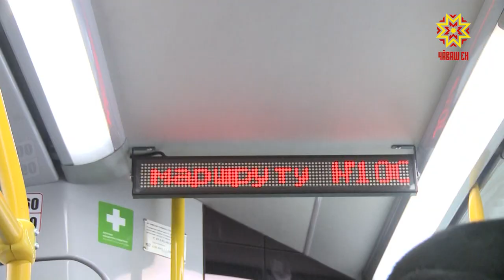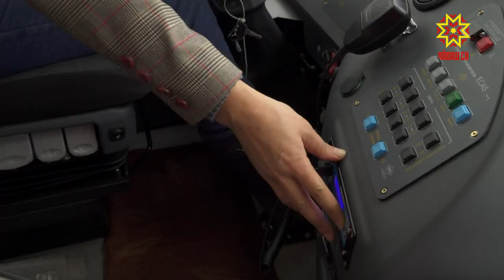Шупашкартан Çĕнĕ Шупашкара троллейбуспа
Шупашкартан Çĕнĕ Шупашкара çăмăллăнах троллейбуспа çитме пулать. Электричество вăйĕпе те, аккумуляторпа та ĕçлеме пултаракан çĕнĕ йышши транспорт тест мелĕпе çула тухрĕ. Вăхăта та, енчĕке те перкекетлеме май паракан троллейбуса  халăхпа пĕрле  Республика пуçлăхĕ Михаил Игнатьев хакларĕ.